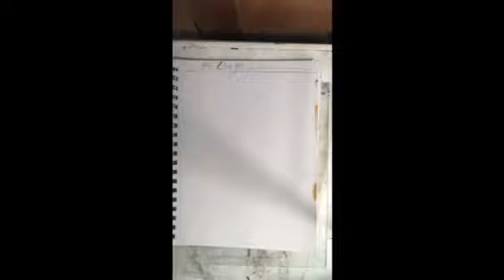Sketchbook Challenge: Foliage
Speedpaint tutorial